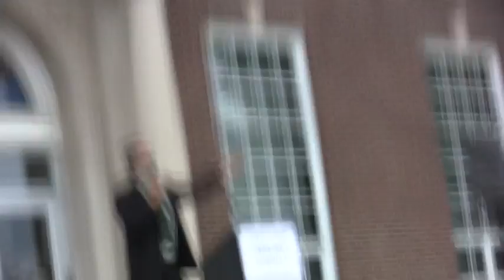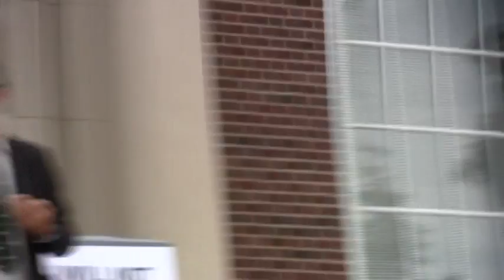Rabbi Shifren rails at louts in Dearborn protesting his appearance (7/10)